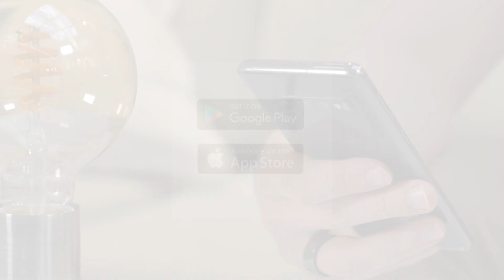Airam SmartHome -tuotteiden järjestäminen eri huoneisiin FI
Voit ohjata useaa eri Airam SmartHome -tuotetta samanaikaisesti Airam SmartHome -sovelluksella. Ryhmittele tuotteita huoneittain ja/tai eri valaistusryhmiin. Jos sinulla on kodissasi vaikkapa kattokruunu, jossa on useampia lamppuja, saat ryhmiteltyä nämä lamput helposti yhdeksi valaistusryhmäksi. Vaikka tuotteet olisi ryhmitelty yhteen, niitä voi halutessaan silti säätää myös yksittäin. Sovelluksessa voit nimetä SmartHome-tuotteet haluamallasi tavalla, jolloin niiden löytyminen tuotelistasta helpottuu.